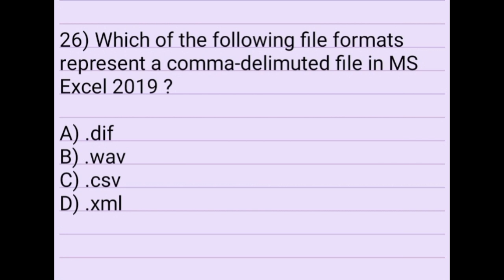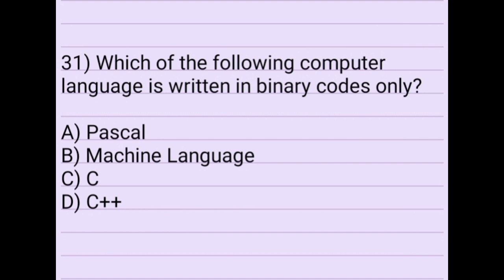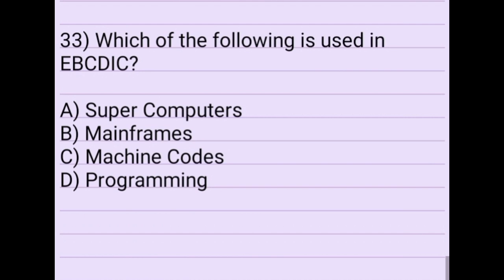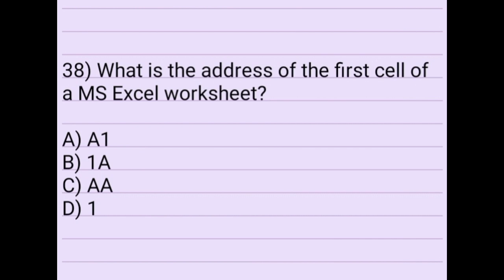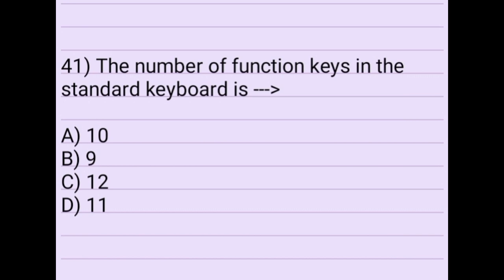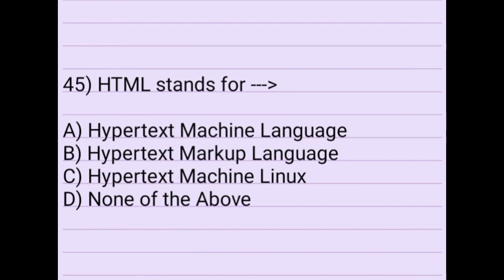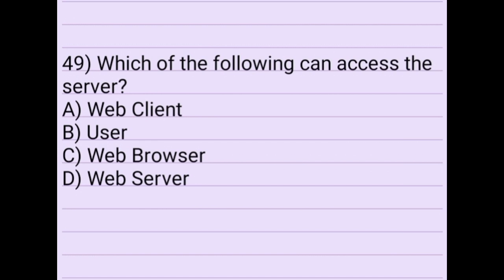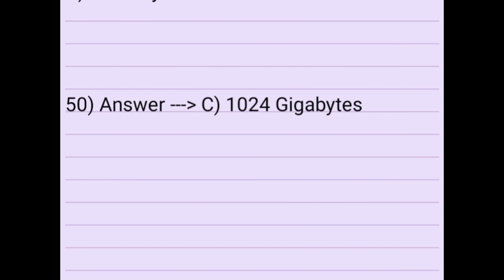Important Computer Proficiency MCQs | Calcutta High Court LDA 2024 | City Civil Court Kolkata Gr D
Important Computer Proficiency MCQs | Calcutta High Court LDA Exam 2024 | City Civil Court Kolkata | TOTAN SID |

Top computer questions for Kolkata high court lda exam

MCQ questions for Calcutta High Court LDA Exam 2024

Computer Proficiency Questions and Answers

Computer related questions for Calcutta High Court lda exam

MS EXCEL MS WORD MS PowerPoint questions for Calcutta High Court lda exam

কলকাতা হাইকোর্ট পরীক্ষা 2024